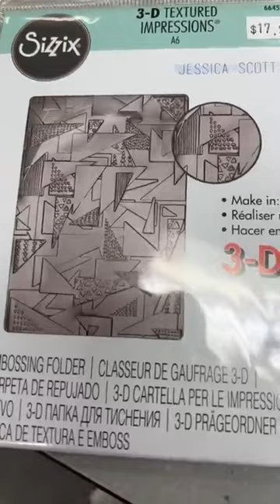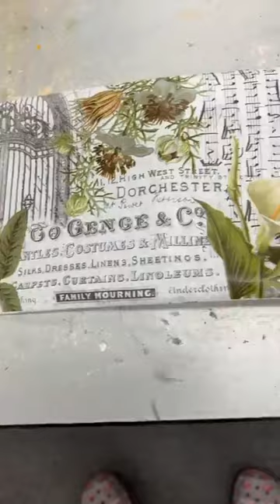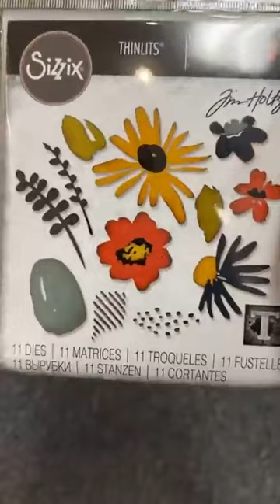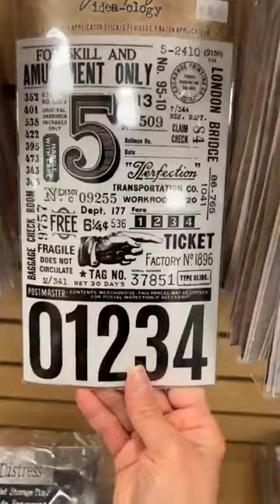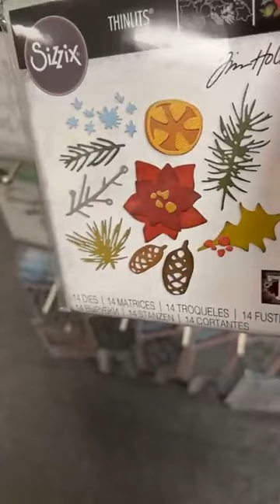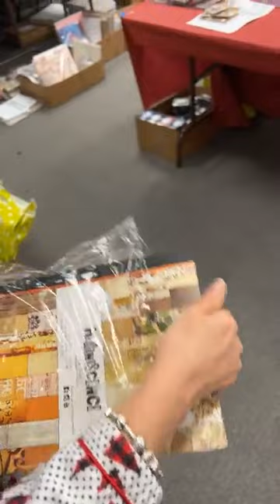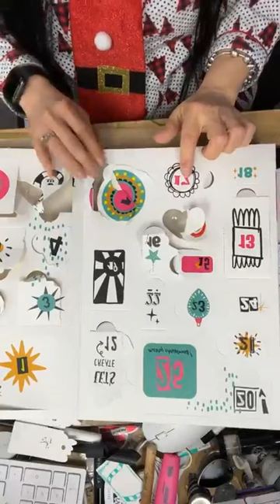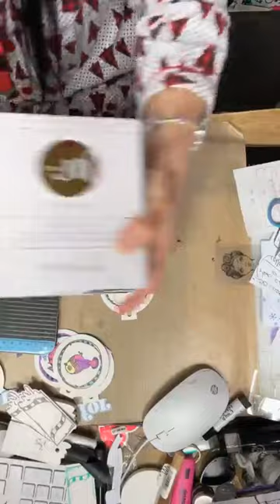VENTE!! 12 JOURS DE NOËL/DEC 17 2022/ADVENT CALENDARS DAY 17